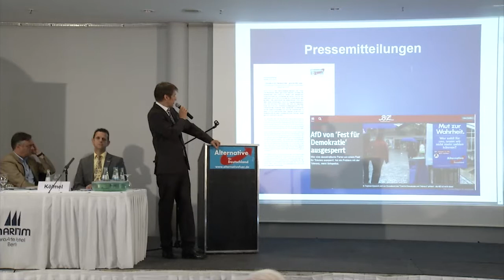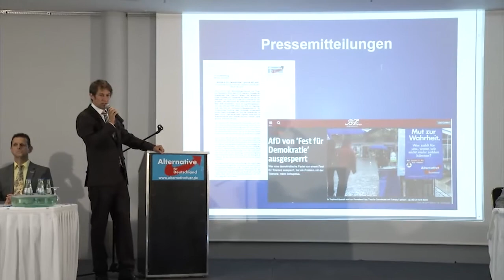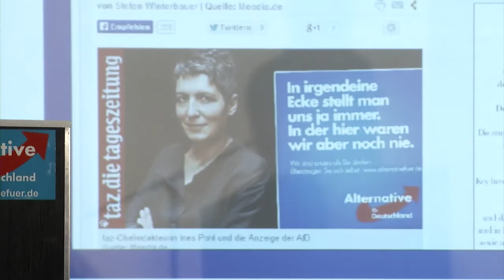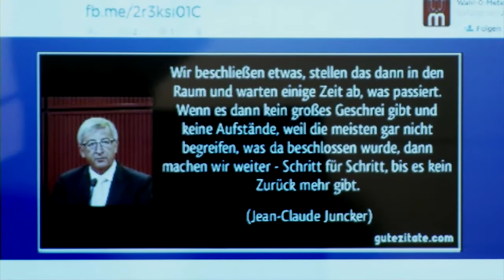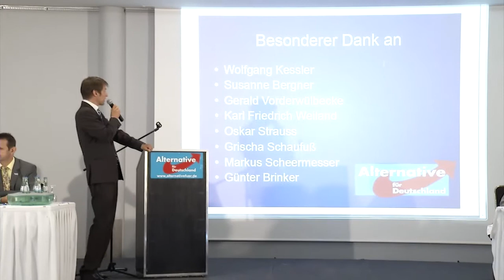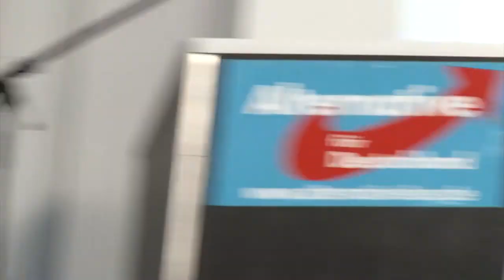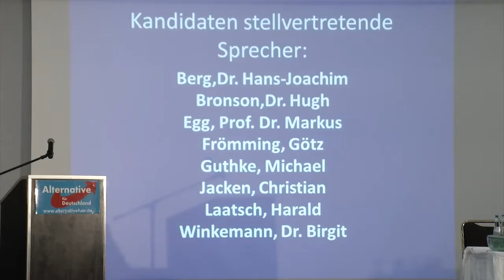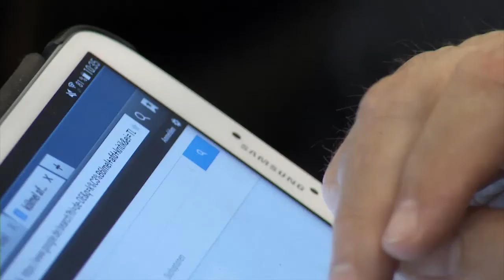Zweiter Landesparteitag AfD Berlin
Filmische Dokumentation zum zweiten ordentlichen Parteitag der Alternative für Deutschland (AfD), Landesverband Berlin. AfD-Filmteam Berlin.